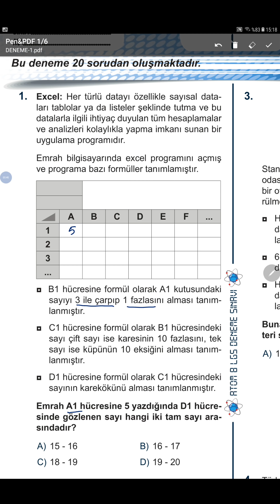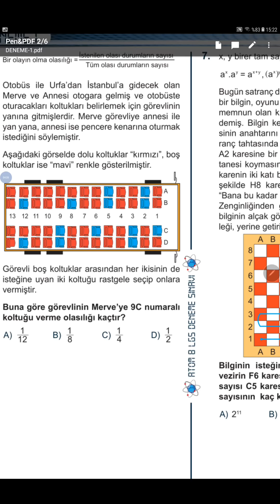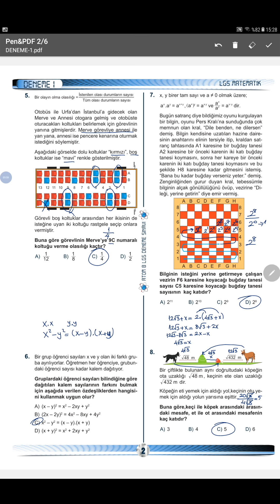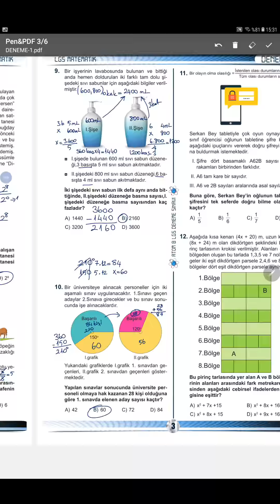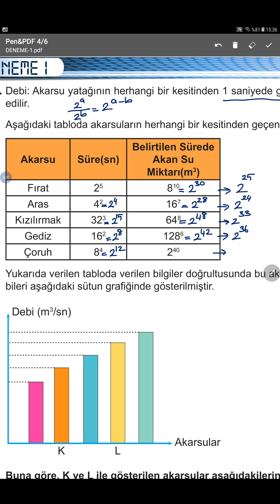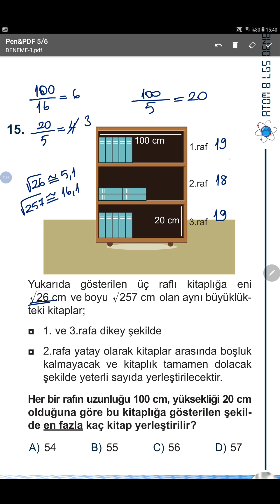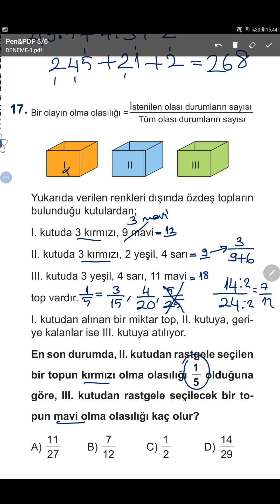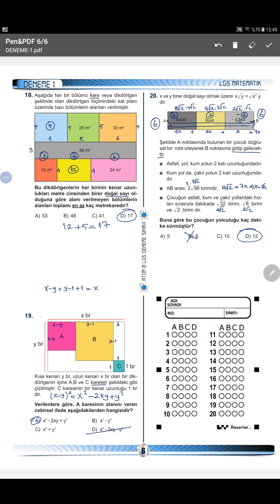ATOM 8 LGS DENEME SERİSİ 1 ÇÖZÜMLERİ